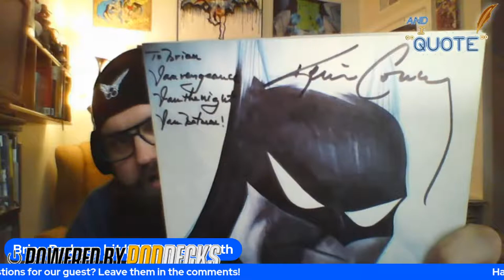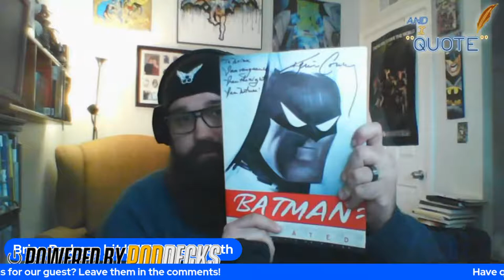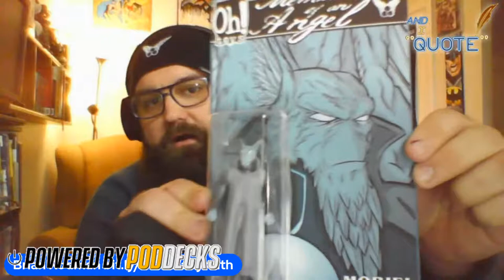Writing Horror and Fantasy Comics with Brian Rodman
On this episode of And I "Quote": Ryan talks with comic book artist and writer Brian Rodman.

Brian Rodman is an independent comic book creator who lives in Louisville, Kentucky with his wife/business partner, Robyn, and their two cats, Phoebe and Luna.

Brian is currently working on the graphic novel series, "Memoirs of an Angel", a horror/fantasy series which follows characters in the seen and unseen realms as they war over the fate of the universe.

​Also, Brian has a new series called "The Nebulizer", a humorous action comic about a chronic asthmatic and his feisty A.I.-controlled nebulizer suit as they fight through a post-apocalyptic world filled with allergen mutants.